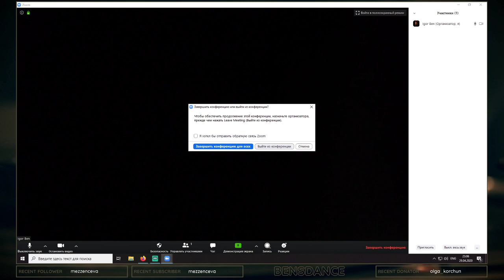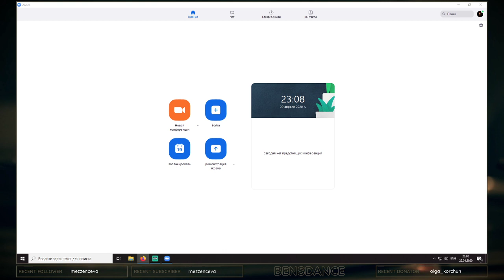Даниил Никулин и Мария Филиппова о комфортном и продуктивном взаимодействии в паре.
29 апреля 2020 года
Даня и Маша появляются на 6:46